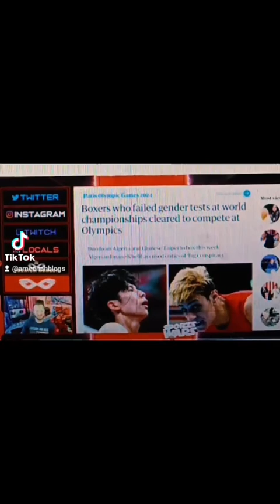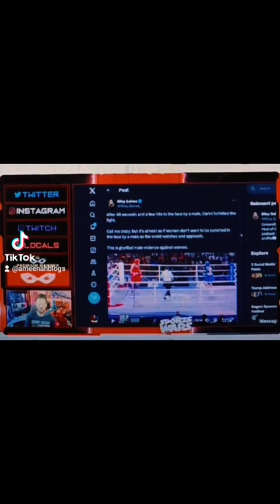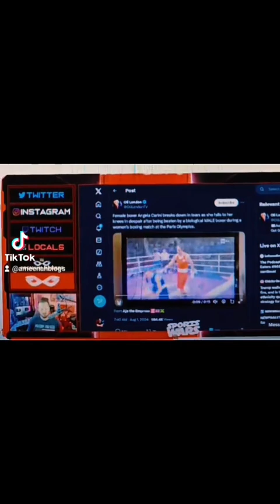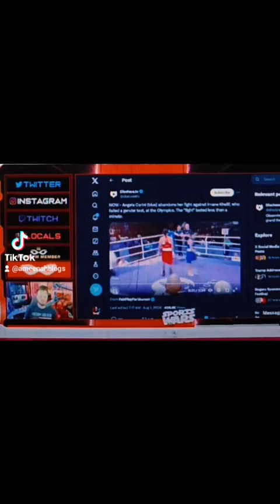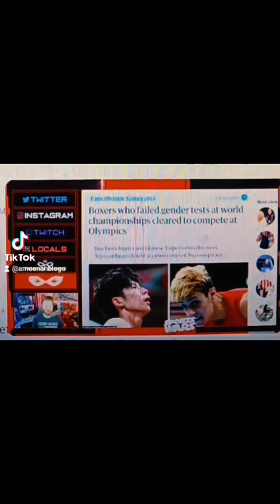Female Boxer Injured by Transgender Opponent at Olympics, Quits in Tears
In this emotional and controversial story, a female boxer gets injured by a transgender opponent during the Olympics, leading to her tearful exit from the competition. We delve into the incident, discussing the impact on the athlete, the rules and regulations involved, and the broader implications for sports and gender inclusion